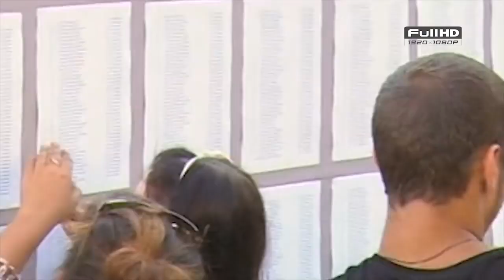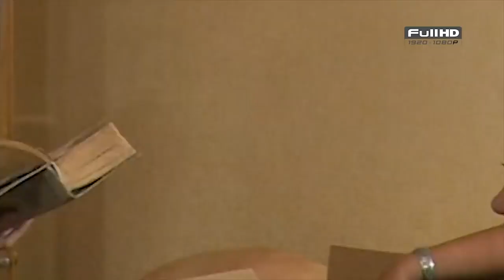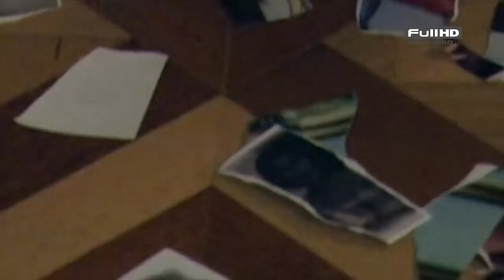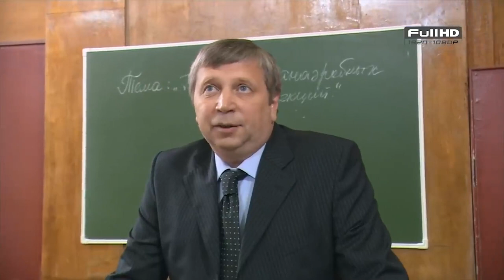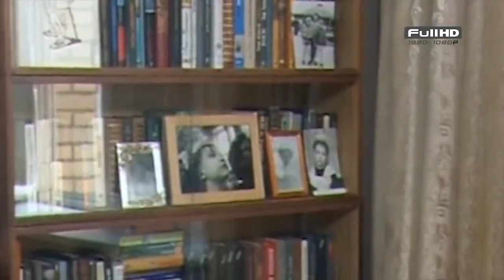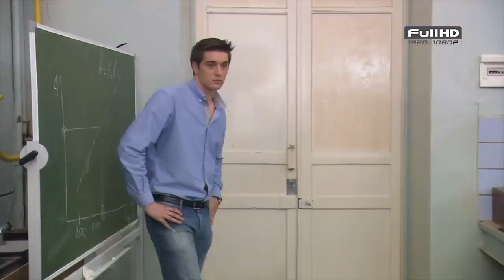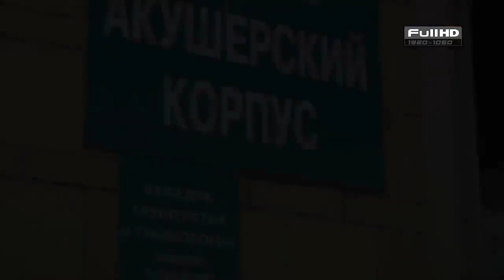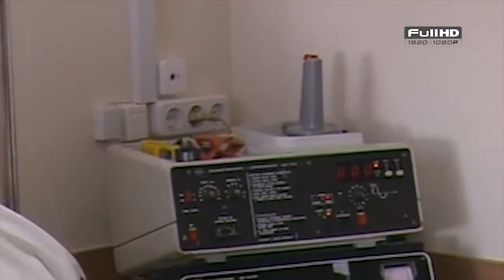Фильм 2019 АРНТГОЛЬЦ И БОНДАРЕНКО!! БОГАТАЯ БАБУШКА Русские мелодрамы 2019 новинки HD 1080p